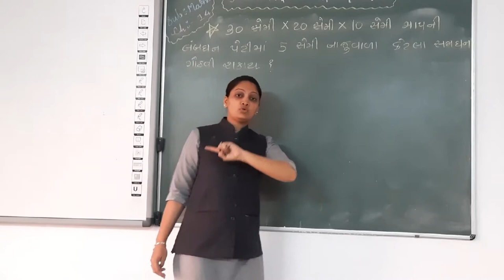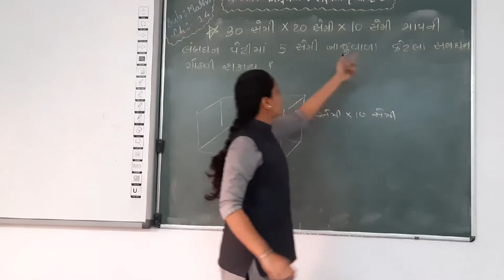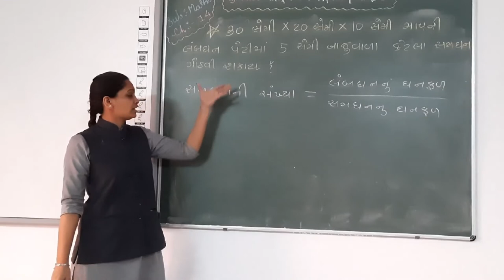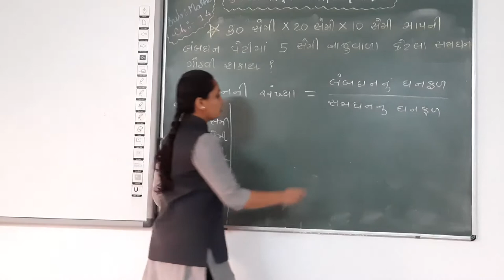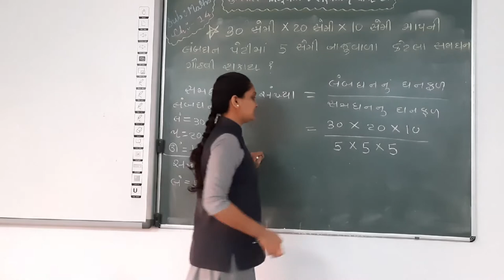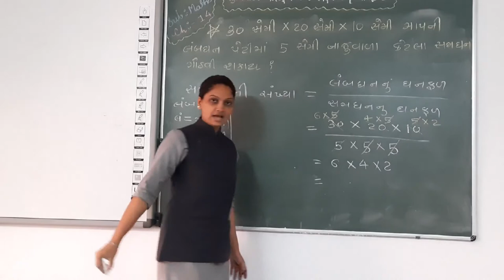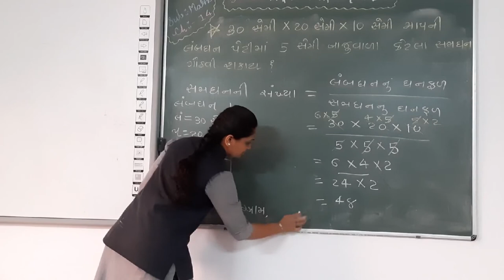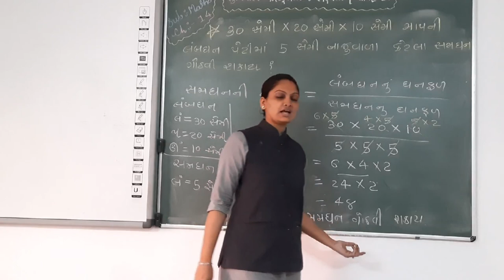GUJ MED STD 5 MATHS CH 14 KETALU MOTU KETALU BHARE PART 6